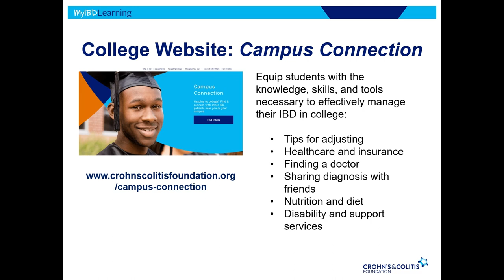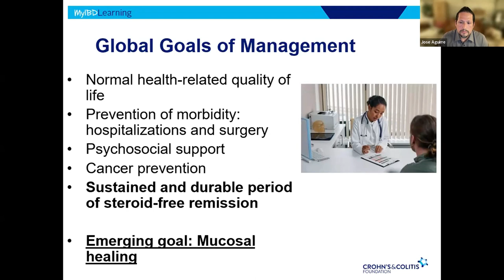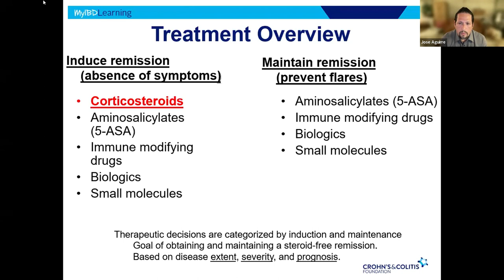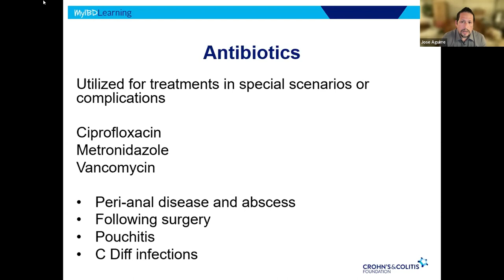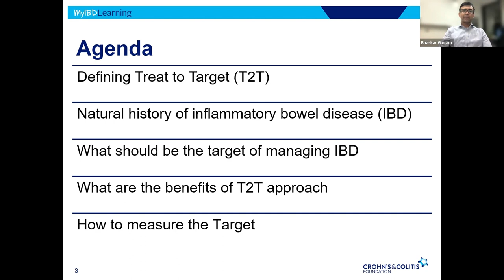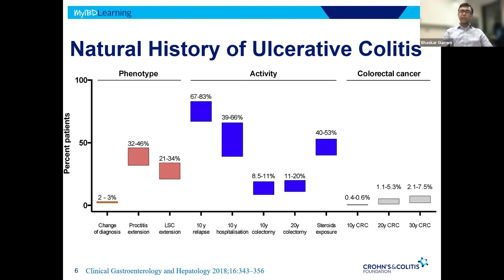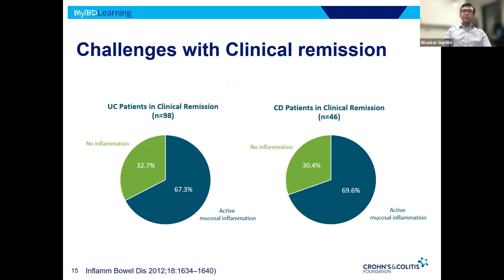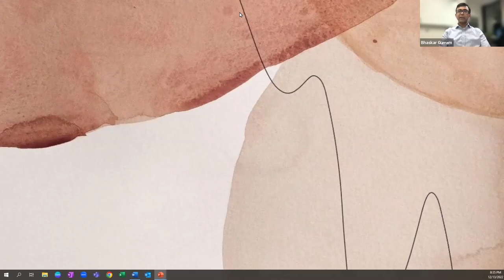How to achieve steroid-free remission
For many Crohn's disease and ulcerative colitis patients, one goal is to feel well and have no inflammation without taking any steroids. JLearn more about IBD treatments, achieving remission, and more, in this MyIBD Learning Webinar.